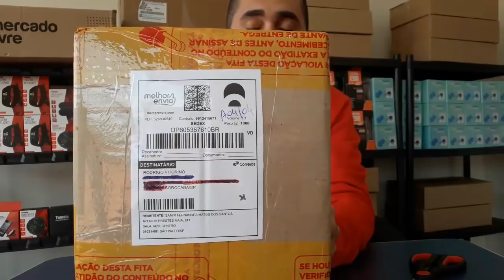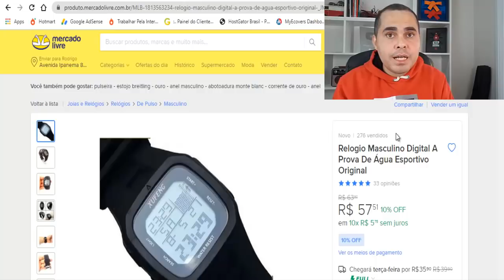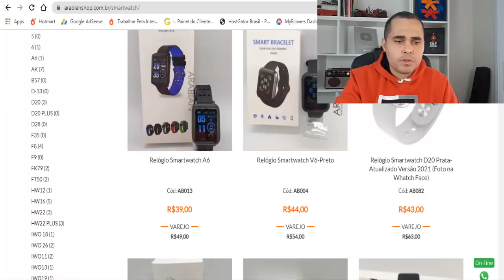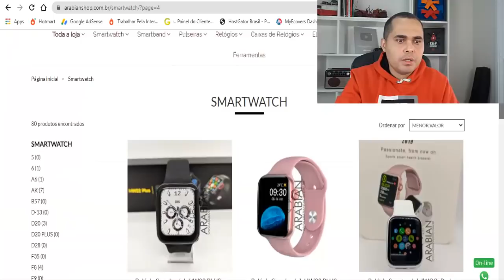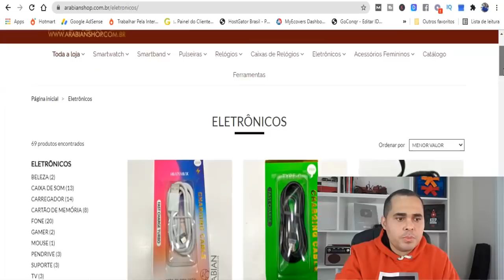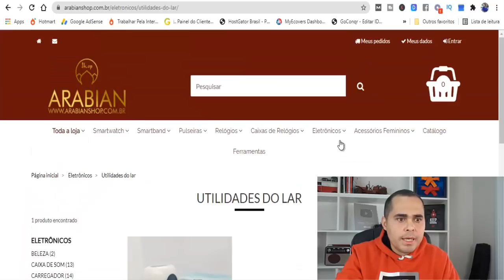📦😱Fornecedor DropShipping Pague R$30,00 SÓ DEPOIS DE VENDER e venda por R$57,00 ATÉ NO MERCADO LIVRE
Neste vídeo de hoje eu falei sobre um fornecedor brasileiro que vende por dropshipping e também no atacado para você começar vender no Mercado Livre, Shopee, OLX, loja virtual, loja física e onde você quiser.

Deixei o site no vídeo, chame eles e diga que foi indicação do nosso canal.